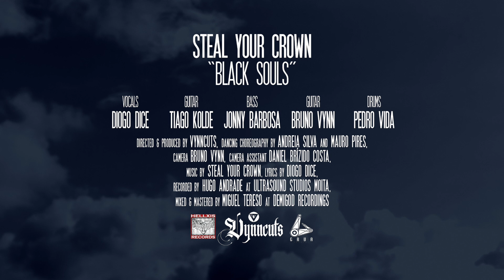Steal Your Crown - Black Souls (Official Video)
Directed By: VynnCuts

- - - - - - - - LYRICS - - - - - - - -
Take a walk with Us
And see with your own eyes
What you thought were lies
It’s only truth inside

Living well with all the health
Our souls were turned to black like hell
Vengeance and terror inflicting on us
Down to a path of no return

You say that demons don’t exist
And claim your words are holy sounds
They can’t harm you,
‘cuz you carry the Light
But take a look again
Your torch won’t pass through the night

Our soul is black,
Too late for the Light to take us back
We remain underground where life is meanless

And what we bring from there is nothing but pain

We suffer for us
And some will pay
Keep thinking you’re the one
And pray for what you say
(2x)

What evil has bounded
Has no end in sight
Souls blackened by hate
That’s what makes us tight